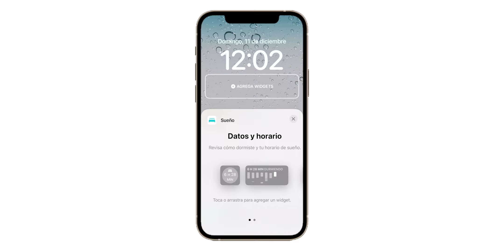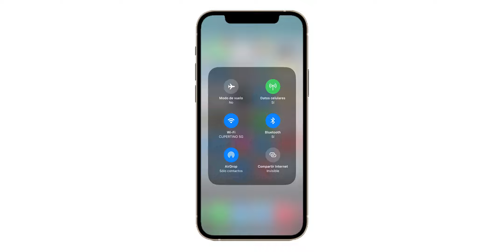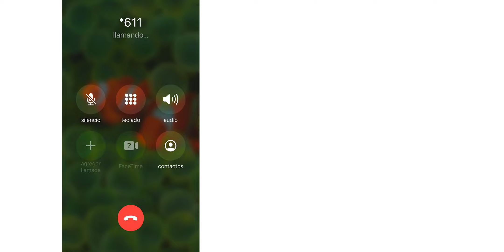iOS 16.2 ¡YA SALIO PARA TODOS! Todo lo NUEVO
iOS 16.2 ya esta disponible para todos de manera oficial y en este video te cuento todas las novedades de esta versión